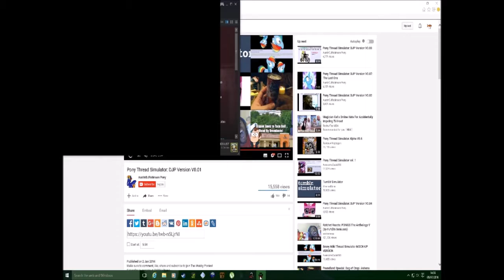DIrty Plays: Cat Lady (Part 12)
Part 12. The second to last part. 12/13